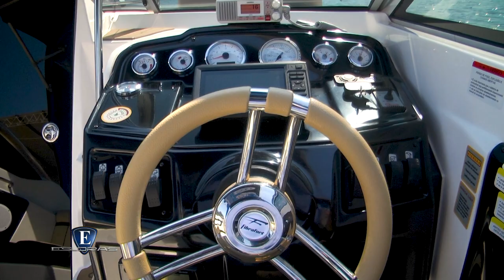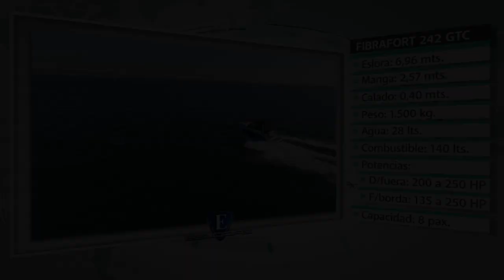Esloras Tv Lancha Fibrafort 242 GTC